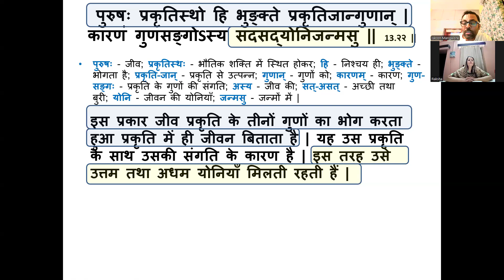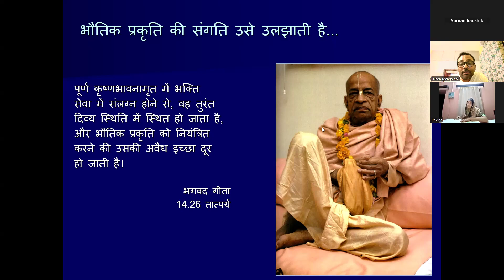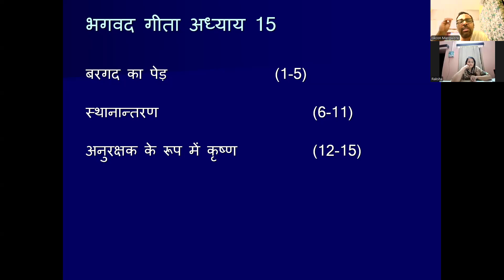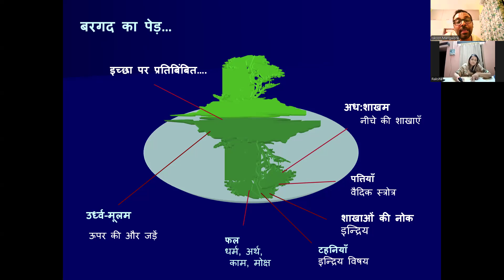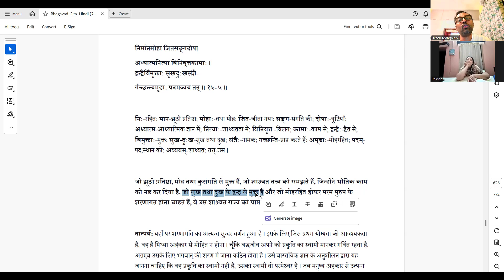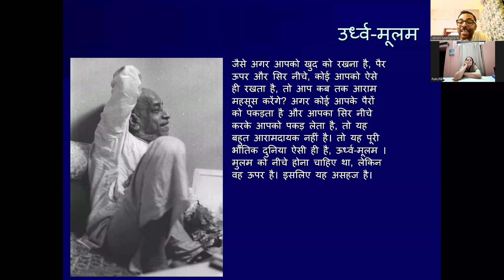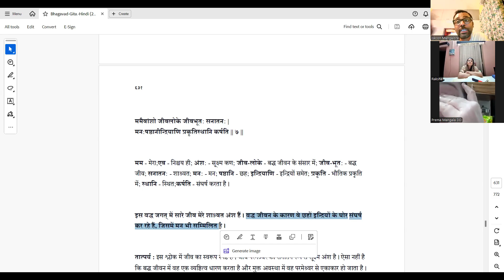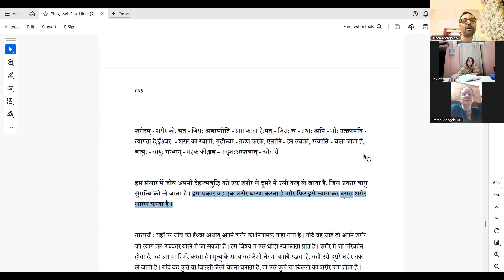BS 5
KARTIK month the most auspicious month and is a most dear month to SRI SRI RADHA GOVINDA.

Kartik month is the most rewarding month of the year.  Every little devotional service, austerity or charity performed to please lord Krishna gets magnified a thousand times during this month.

Come every evening at 6:30pm to 8:30pm and offer a Lamp with love and devotion to SRI SRI RADHA GOVINDA.

and offer Lamps to the Lordships.

"Understanding Gita in 18 Days"

FREE course and certificate
1 hour per day - Online Live session + Q&A